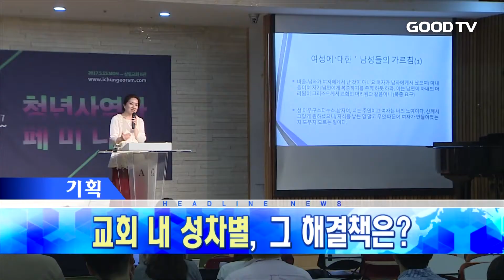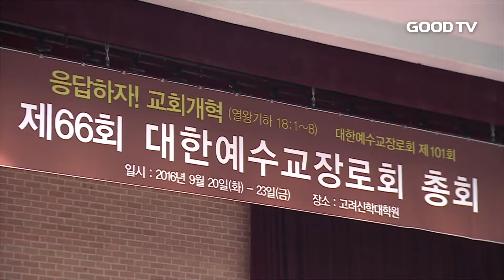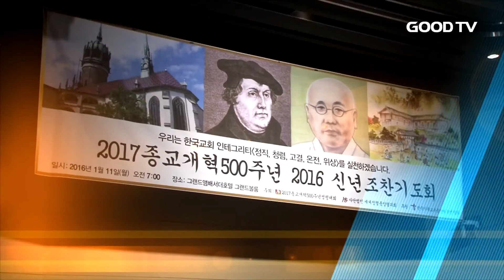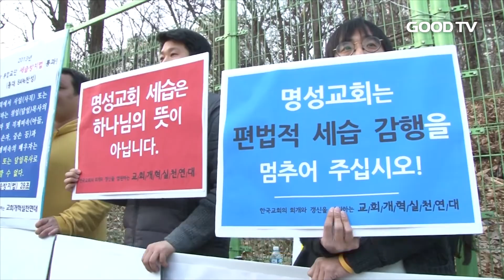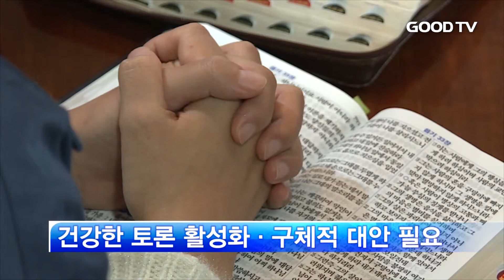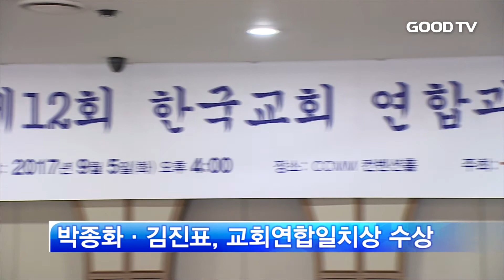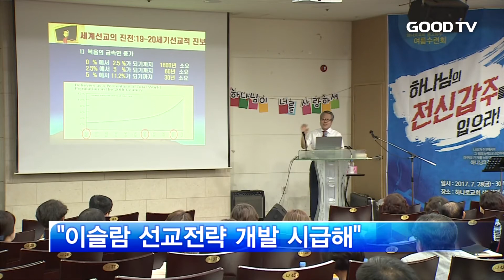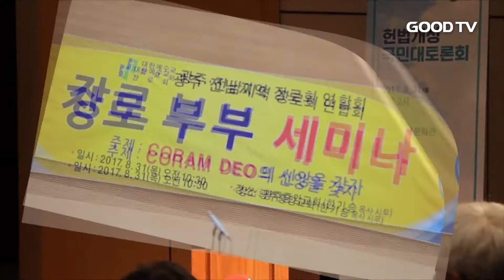[전체영상] GOODTV 주간종합뉴스 20170908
1. 우리 사회 고질적 문제인 자살률을 줄이기 위해 한국교회가 해야 할 역할은 무엇인지 짚어봤습니다.

2. 주요 장로교단 정기총회를 앞두고, 쟁점이 되는 안건들을 살펴봤습니다.

3. 탈북민들의 영적 고향이 되길 꿈꾸는 하나로교회를 소개합니다.

4. 종교개혁 500주년을 맞아, 교회 사유화에 취약한 한국교회 현실을 짚어봅니다.

5. 한국교회에 만연한 성차별 문제의 원인과 해법을 살펴봅니다.